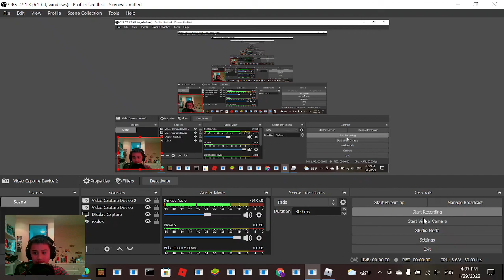some stuff i hope you enjoy again